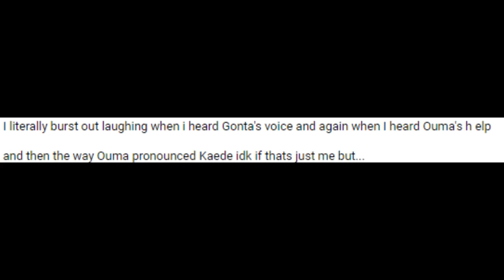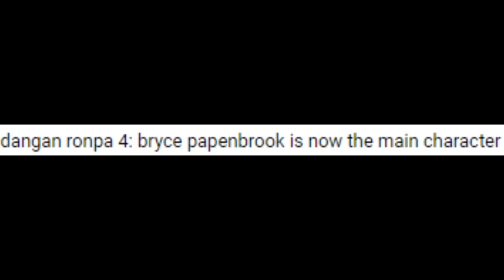Danganronpa V3 English Dub Discourse Simulator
butt thot kayayday's incorrect statement is it not?
2 videos in one day? unheard of!